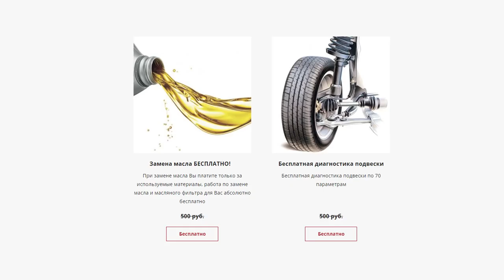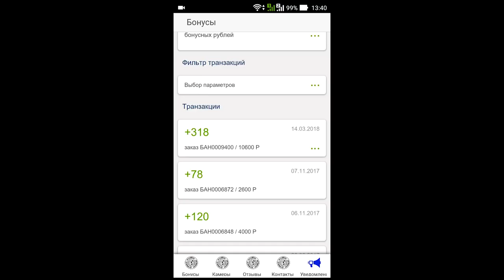НемецАВТО г. Серпухов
ЗАПЧАСТИ И РЕМОНТ НЕМЕЦКИХ АВТОМОБИЛЕЙ, КУЗОВНОЙ РЕМОНТ И ПОКРАСКА ВСЕХ АВТОМОБИЛЕЙ, ШИНОМОНТАЖ.